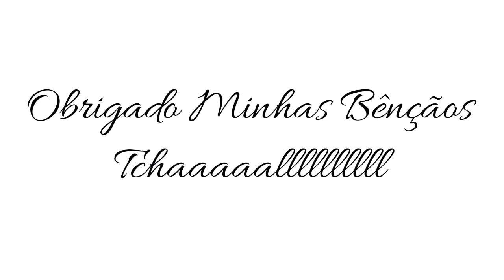O Batismo Do Meu Filho Eduan Parte 3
de jesus

o batismo nas aguas

o batismo salva

o batismo de cristo verrocchio

o batismo no espirito santo

o batismo no ônibus

o batismo do eunuco

o batismo na igreja católica

o batismo de jesus cristo

o batismo de bolsonaro

o batismo na bíblia

o batismo catolico

o batismo de sangue

o batismo do espírito santo

o batismo de joão

o batismo de joão batista

o batismo de paulo

o batismo nos torna missionários

o batismo nas aguas salva

o batismo do senhor